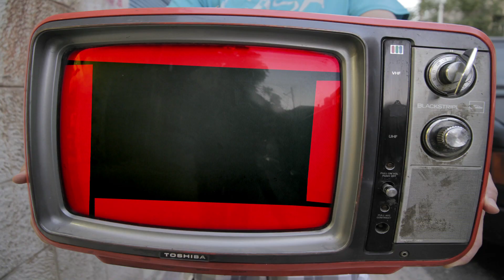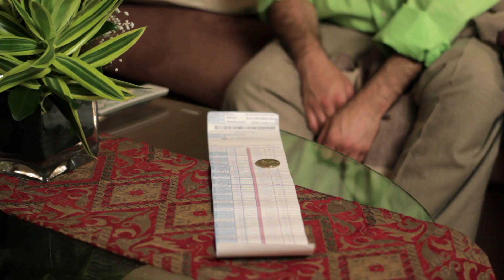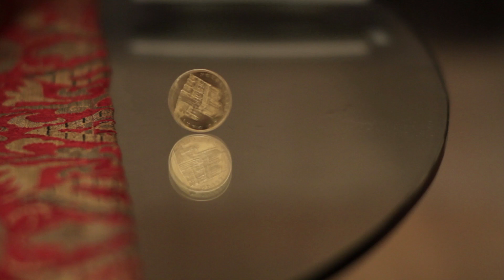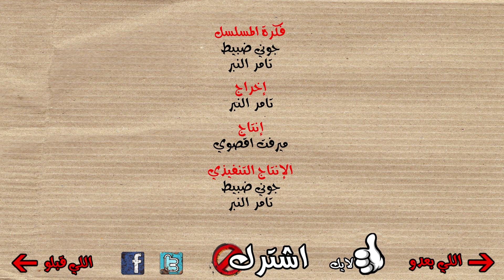بث بياخة الموسم 3 - الحلقة 12 - حريش السلطان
انضموا إلى صفحة بث بياخة على الفيسبوك